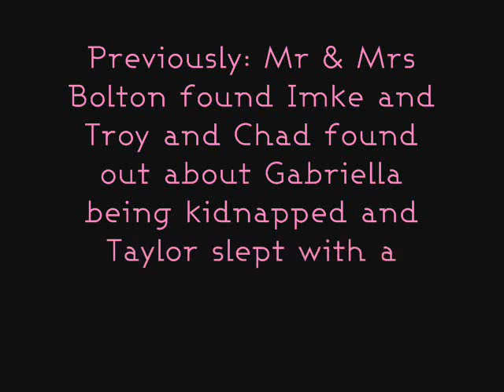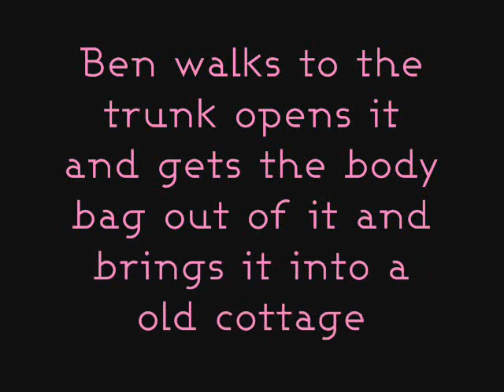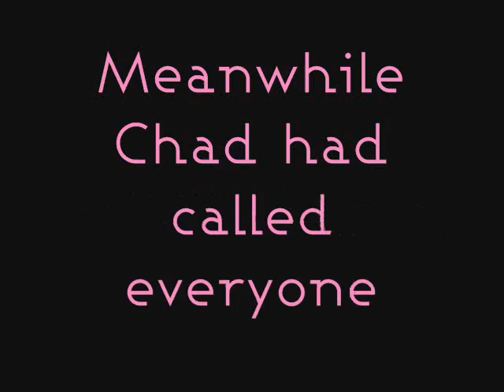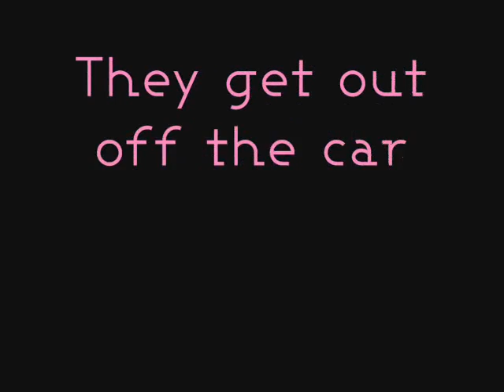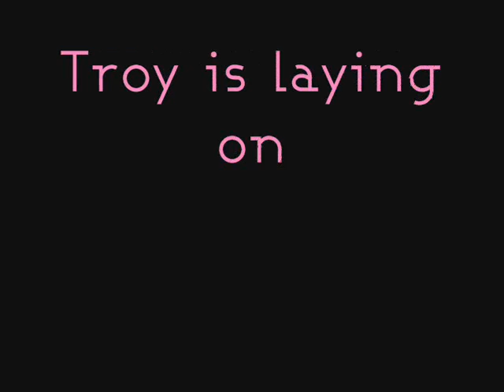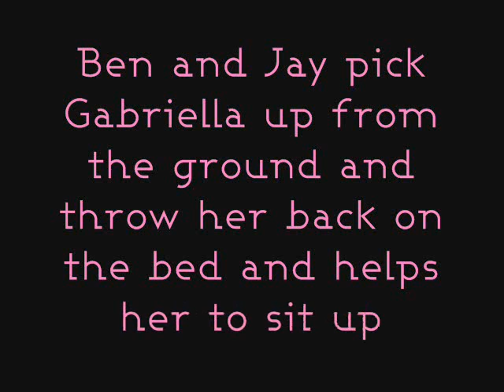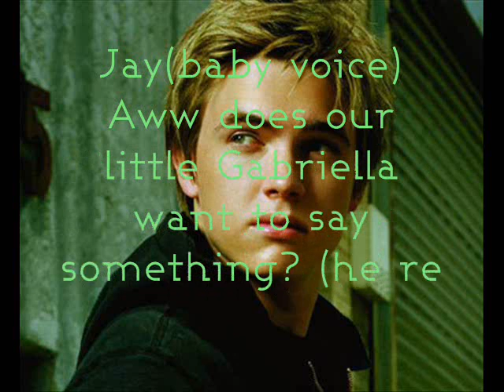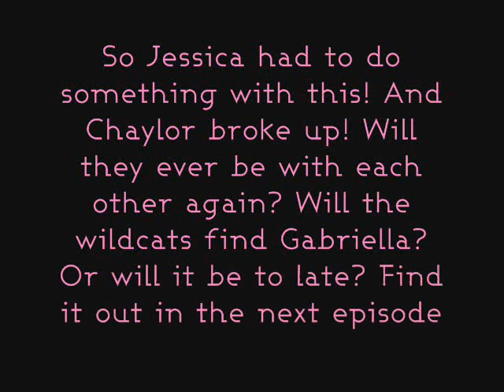High School Musical Serie 5 ep 94 {[He Is Mine]}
Hey guys here is episode 94 I hope you like it